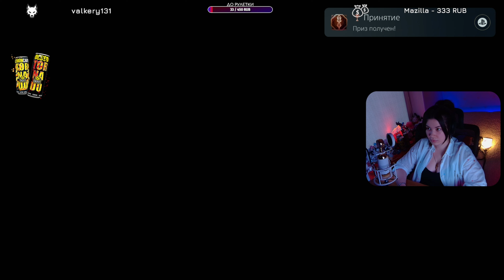[4K PS5] FINAL FANTASY XVI ПРОХОЖДЕНИЕ НА РУССКОМ ➤ Узнал что произошло? ➤ Часть 4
Полное Прохождение игры Final Fantasy 16 в 4K на ПК на русском языке. Прохождение Final Fantasy XVI - обзор, геймплей. Стрим игры Файнал Фэнтези 16. Часть 4.
Полезная информация и ссылки:
Меня зовут Эля. Так же Эличка , Элеонора , Лёня , Кики, она же бомбер =)
Весьма эмоциональная особа. Могу бурно реагировать на чатик и игру: орать, смеяться и истерить. В этом вся я. Очень ранимая, впечатлительная,  добрая, а главное искренняя 🔪
Играю в разные игры и делаю это с душой. Могу смешно шутить (но это не точно). Если тебе нравятся интересные, запоминающиеся стримы и настоящие живые эмоции, то тебе здесь рады.
Большое спасибо за поддержку и приятного вам просмотра 💜